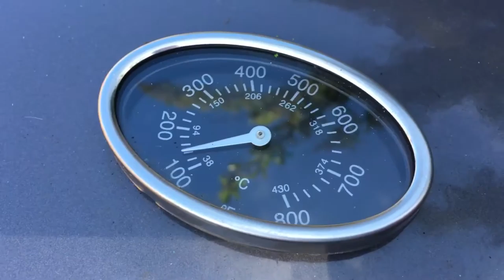Rotisserie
Useful gadget was under a tenner cooked the chicken to perfection